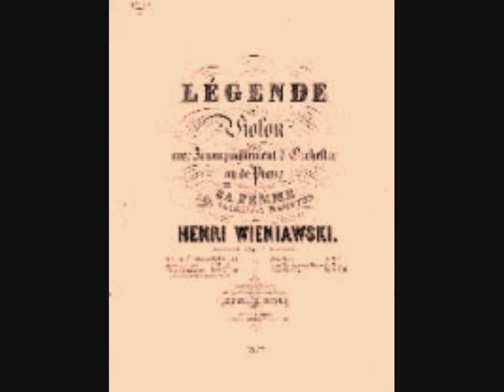Wieniawski - Legende Op.17 - Asa Konishi Jankowska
Henryk Wieniawski's (1835~1880) Legende Op.17 (1860) for solo violin and orchestra or piano, performed by the Japanese violinist Asa Konishi Jankowska and the Polish pianist Andrzej Tatarski. Recording: 1999 in Warsaw.

Images;
*Facsimile of one of 1st Editions / title page
*Portrait (oil on canvas) of Henryk Wieniawski
*Asa Konishi with her 1830 J.F.Pressenda violin
*Photograph of Henryk Wieniawski by Fritz  Luckhardt (Date, unknown)